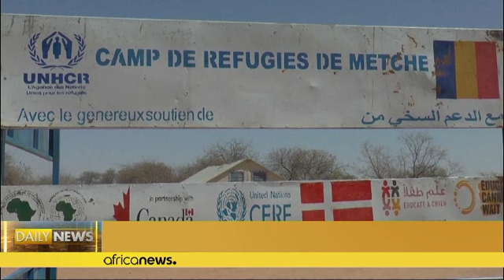Sudan: over 25 million people facing humanitarian crisis, says UNHCR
As the conflict in Sudan nears its one-year mark, the UN Refugee Agency is warning that over 25 million people are facing a humanitarian crisis with no end in sight.